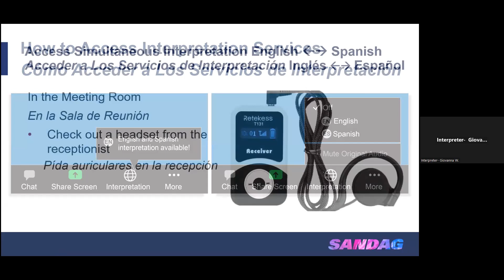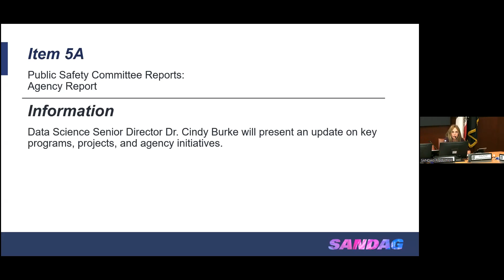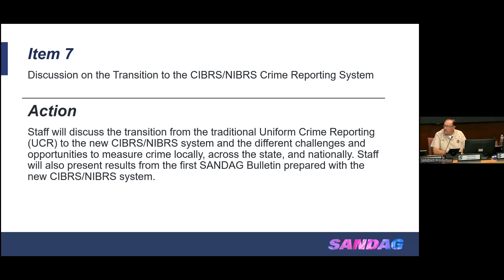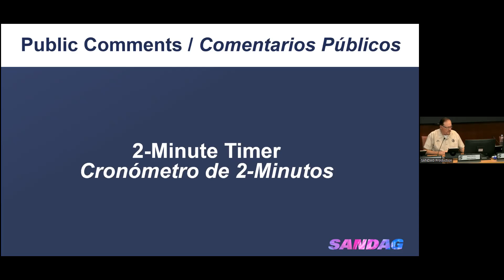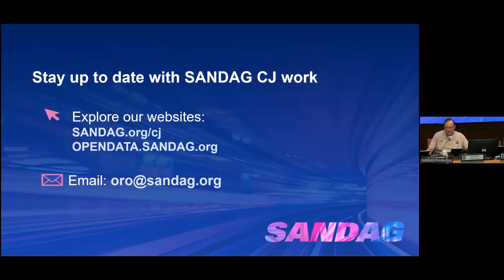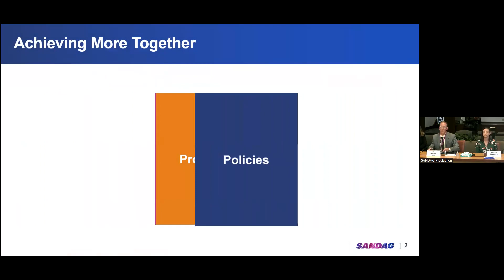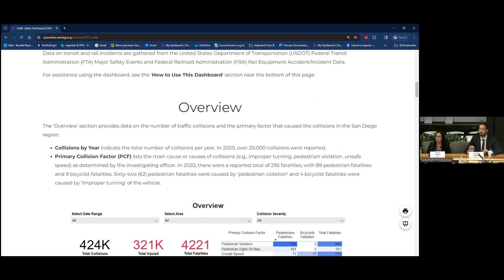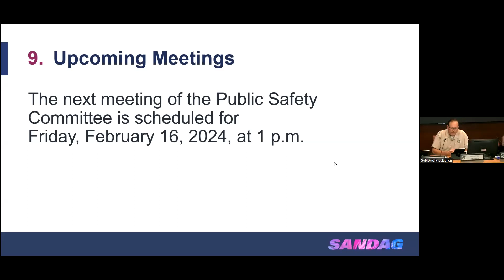Comité de Seguridad Pública de SANDAG - 15 de diciembre de 2023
Meeting with the SANDAG Public Safety Committee from December 15, 2023.